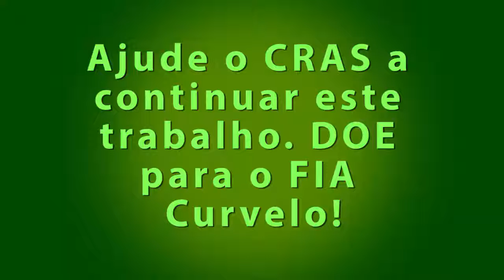Apresentação de Natal do Cras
Apresentações de vários grupos pertencentes ao CRAS Curvelo. Um trabalho grandioso que merece aplausos!